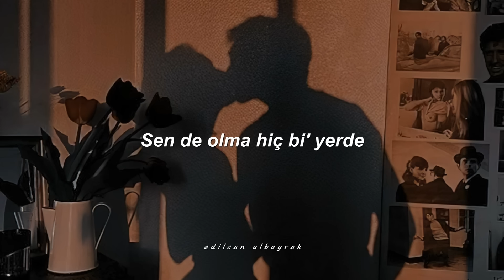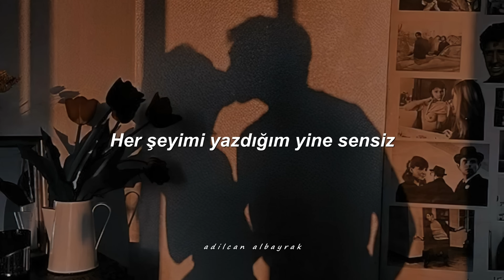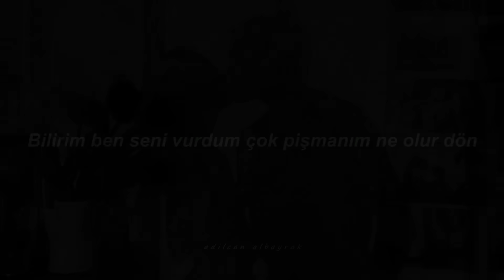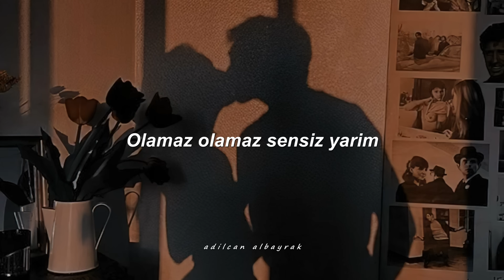Seda Tripkolic - Gözlerinin Yeşilini Özledim (Sözleri/Lyrics)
Sözleri

Olamaz olamaz sensiz yarim
Kabir azabından beter halim
Acılar, bütün derdim
Sensiz bir dünyayı neyleyim?

Gözlerimi kapadım, çizdim seni
Kalbime açmam nafile isteme
Son nefesimde ellerinde ben yoksam
Sen de olma hiç bi' yerde

Sadece benim ol hayata döndür
Yine beni aç kapılarını zorlama
Dünyan da dönmez ki bensiz
Bilirim soluk almak senin için çok zor

Bu yolda söz verdik pes etmek yakışmaz aşkımıza
İsteme hadi al beni yine kendine
Gitme tut ellerimi sayalım yine günleri
Işığındım ben senin zor dileğiydim bu kalbe
Yalnız kalmam bilirim zor sensiz elimde kalemim
Her şeyimi yazdığım yine sensiz

Her yerde hayal yine aldı beni
Rüzgar olup sana döndürdü bu bedeni
Gittiğimiz hayallerde canlanır yine düşlerim
Kurdum yine boş hayaller bilirim
Dönmen çok zor ah ölürüm yine
Dayanmaz bu kalp gidişine
Almaz kalbim birini

İçimden seni atmak kalpsiz
Yaşamak kadar zor ben değil
Her yer sen kokar sevgilim
Gözlerini çok özledim
Sen ellerin oldun, her yerde doğruyu duydum
Bilirim ben seni vurdum çok pişmanım ne olur dön
Gözlerinin yeşilini özledim